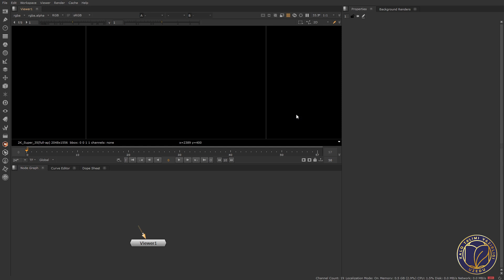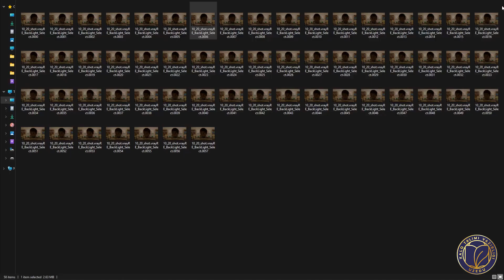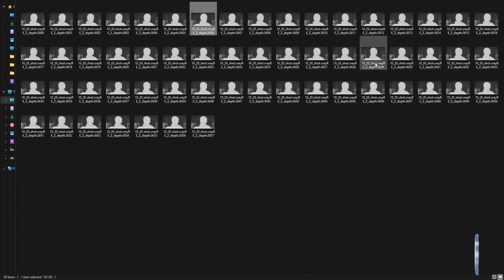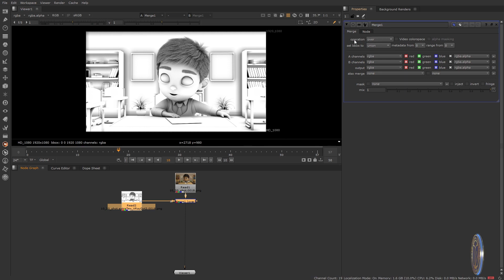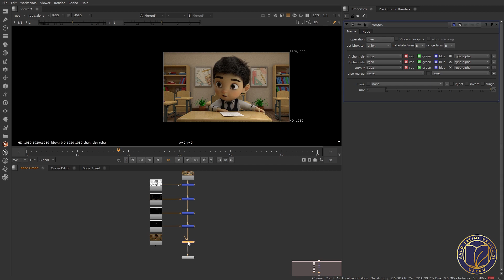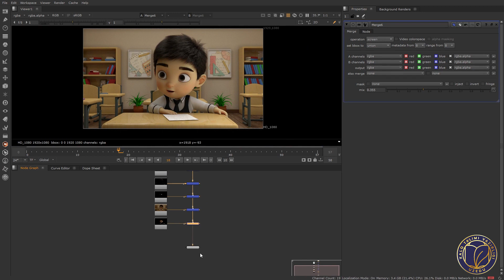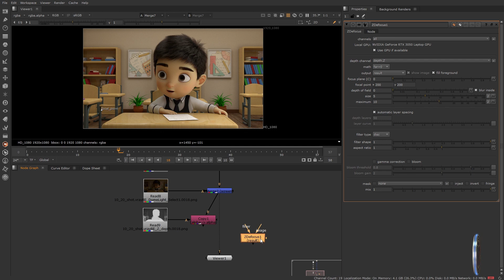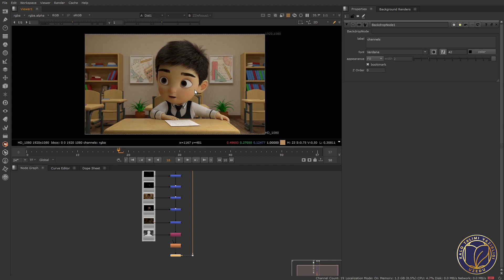Compositing. 25- dars. 3D modellarni compose qilish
3D grafika dasturlari yordamida tayyorlangan 3D modellarni compose qilishni ko'rib chiqamiz!